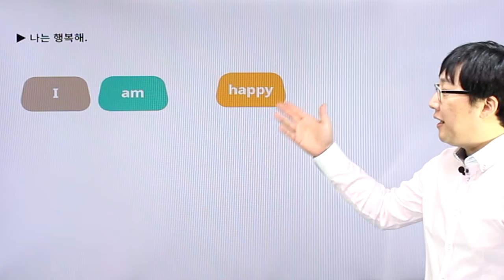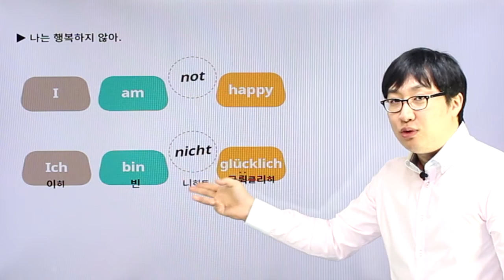독일어 첫걸음 - chapter01 sein동사 부정문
chapter01 sein동사 부정문 영상강의